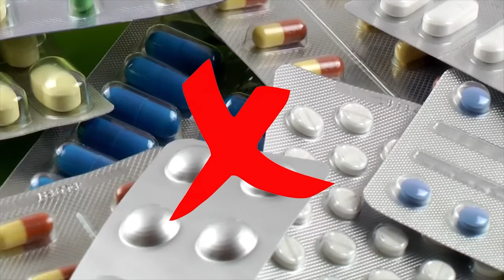Ayurvedic treatment for Diabetes | Kidney treatment | Liver treatment | High BP | Patient Reviews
In this video, we'll focus on patient reviews of Ayurvedic treatment for diabetes, kidney problems, high blood pressure, and liver issues.

Ayurveda, a traditional system of medicine, offers a holistic approach to health and wellness. One of the key aspects of Ayurveda is Panchakarma, a detoxification treatment that can help alleviate many health issues, including diabetes, kidney problems, high blood pressure, and liver issues.

In this video, we'll hear from patients who have undergone Ayurvedic treatment for these conditions, sharing their experiences and results. We'll also discuss natural therapies that can complement Ayurvedic treatments, including dietary changes and lifestyle modifications.

We believe that a healthy diet plays a crucial role in achieving optimal health. In this video, we'll share some dietary tips and recommendations that can support your journey to wellness.

If you're curious about Ayurveda and how it can help with diabetes, kidney problems, high blood pressure, and liver issues, this video is for you.

Abhyanga Massage
Kati Vasti Treatment
Elakizhi Treatment
Njavara Kizhi Treatment
Panchakarma Treatment
Vamana Therapy
Basti Treatment
Nasyam Treatment
Raktamokshana Treatment
Varicose Veins Treatment
Psoriasis Treatment
Shirodhara Treatment